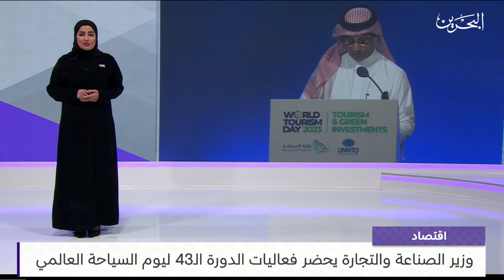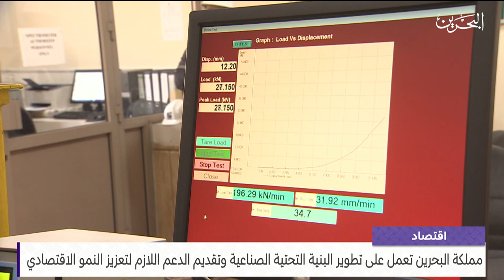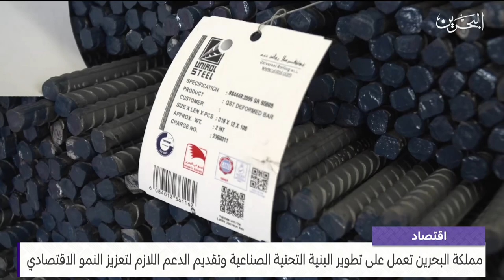البحرين مركز الأخبار : النشرة الاقتصادية 28-09-2023